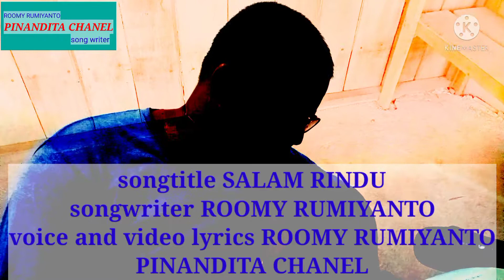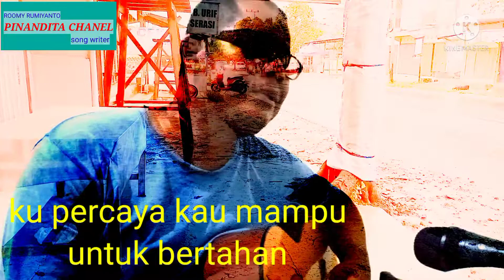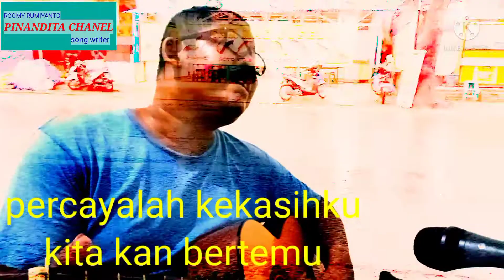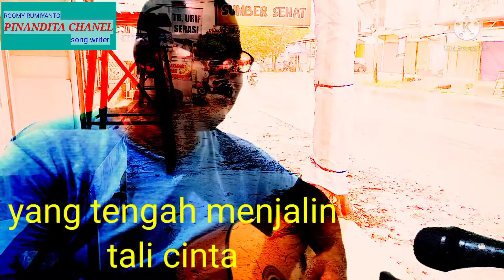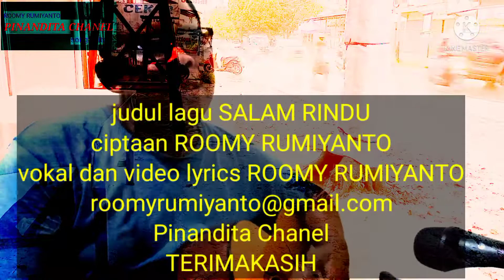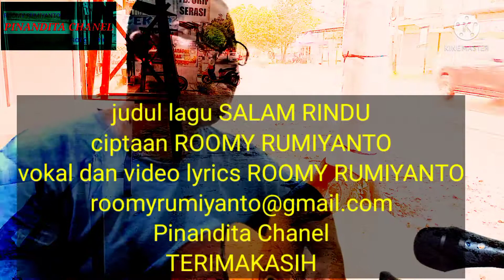buat yang lagi kangen tak kirimin SALAM RINDU ciptaan ROOMY RUMIYANTO#popjadul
Assalamualaikum
salam sehat sukses selalu
sebuah lagu pop manis saya persembahkan untuk yang sedang kerinduan.
judul lagu SALAM RINDU
ciptaan ROOMY RUMIYANTO
vokal dan video lyrics ROOMY RUMIYANTO
Pinandita Chanel
Terimakasih tetap mendukung Chanel ini
Banjarbaru 17-7-21